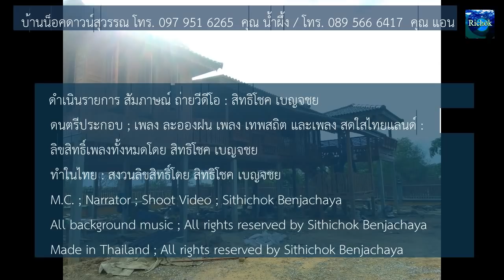สุดยอด! บ้านน็อคดาวน์ปั้นหยา ล้านห้าแสน น่าอยู่มากจากนครสวรรค์มาตั้งอยู่นครปฐม ; Finished Home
บ้านน็อคดาวน์สุวรรณค้าไม้ จาก จ.นครสวรรค์ โทร. 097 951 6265 คุณ น้ำผึ้ง / 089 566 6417 คุณ แอน
1. เพลง ละอองฝน 2. เพลง เทพสถิต 3. เพลง สดใสไทยแลนด์
สุดยอด! บ้านน็อคดาวน์ปั้นหยา ล้านห้าแสน น่าอยู่มากจากนครสวรรค์มาตั้งอยู่นครปฐม ; Finished Home / วันนี้ผมพาไปเที่ยวอำเภอหนึ่งในนครปฐมครับ ที่น่าแปลกใจคือ บ้านไม้เก่าสำเร็จรูปแปรสภาพมาเป็นบ้านไม้น็อคดาวน์อันสวยงามสง่า ในนาม บ้านทรง ปั้นหยา เป็นอย่างไรบ้างครับ แค่นึกถึงการเดินทางเคลื่อนย้ายแล้ว มาดูการเก็บงานในช่วงสุดท้าย และความงดงามความน่าอยู่ของบ้านไม้ที่มีเสน่ห์ชวนคนเห็นให้อยากมาอยู่ มาซื้อ มาจองไว้ที่บ้านสักหลัง แล้วคุณหล่ะสนใจหรือไม่ ดูวีดีโอนี้จบ ผมคิดว่า คุณจะได้รับรู้อะไรที่มีคุณค่าในเนื้อไม้ที่ต่างจากบ้านปูน บ้านตึก แน่นอนครับ